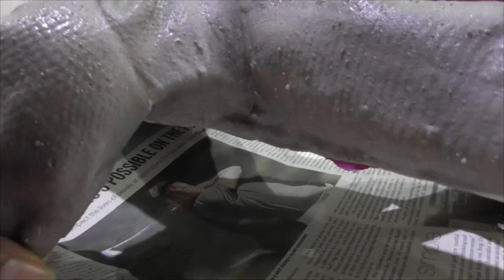Monitor Lizard suffers form mucus diarrhea